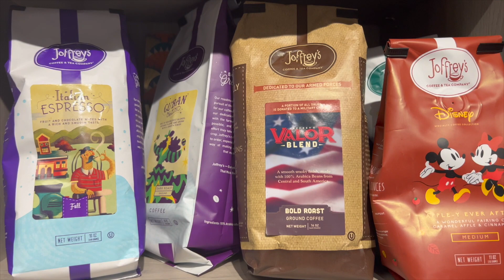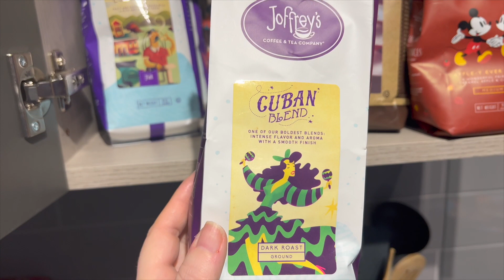Vlogmas Day 14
Well its that time of year and we decided to join along this season with a bit of vlogmas cheer.
Hope you follow along on our Christmas journey in our new home.

Facebook - Joe and Donna Vlog